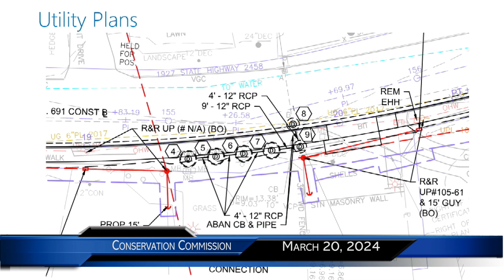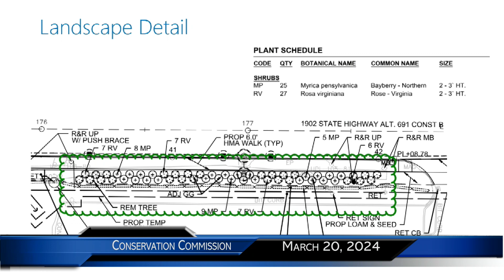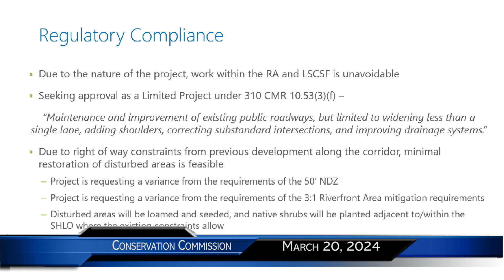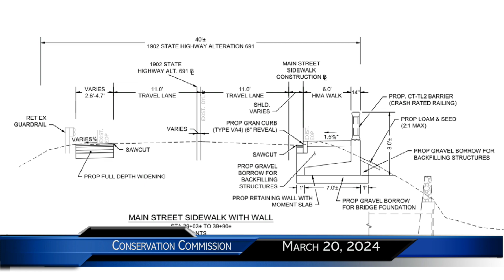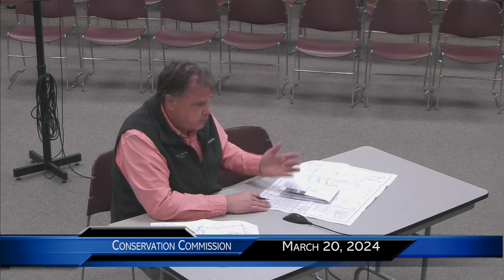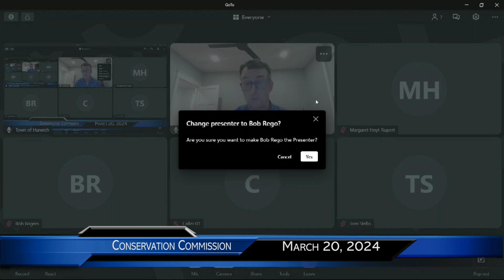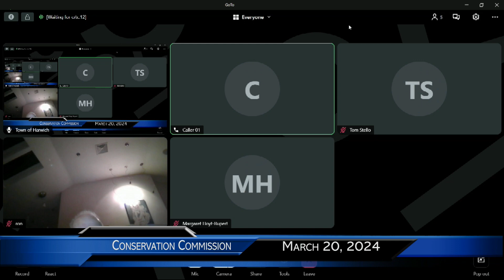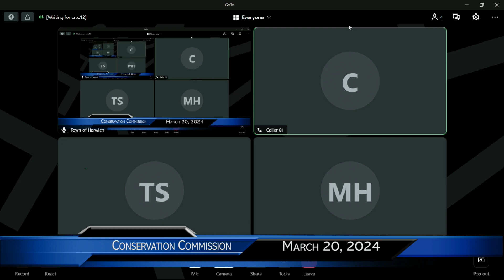Conservation Commission Meeting March 20, 2024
Mar. 20th 2024 meeting of the Harwich Conservation Commission